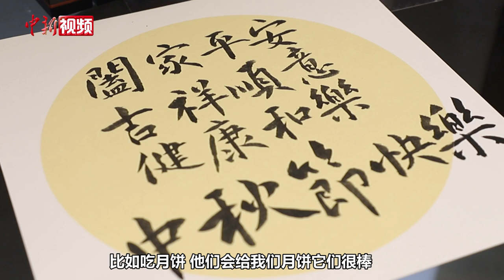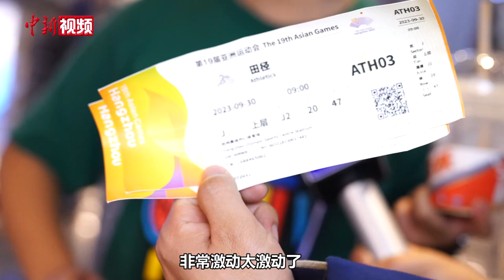【杭州亚运会】当亚运会遇上中秋节 海内外游人共聚杭州西湖同欢庆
9月29日，农历八月十五，这一天是中国传统佳节中秋节，浙江杭州民众通常喜欢游湖赏月欢度中秋。今年正值杭州主办亚运会，当亚运会遇上中秋节，旅游城市杭州更是游人如织，夜晚许多外国运动员、官员、媒体纷纷来到西湖边逛街、游湖感受中国的节日氛围。记者走上街头采访了众多外国友人和国内游客，当美丽的城市、中秋节、亚运会三者交织在一起，吸引海内外游人共聚杭州同欢庆。